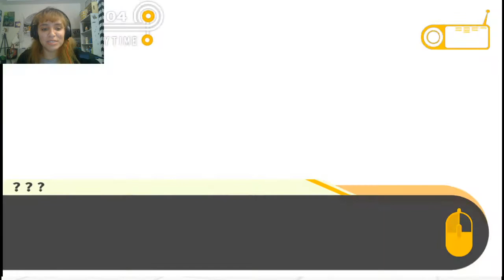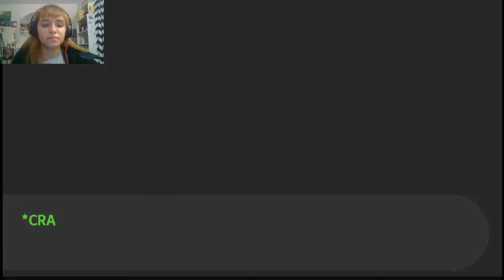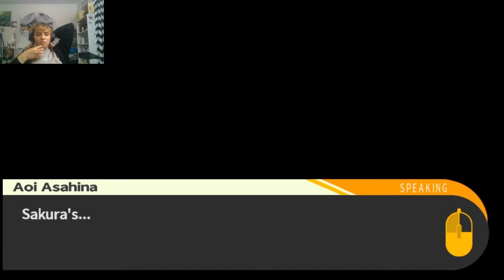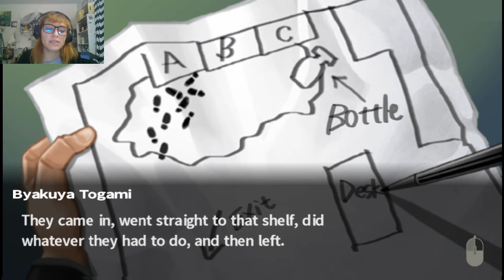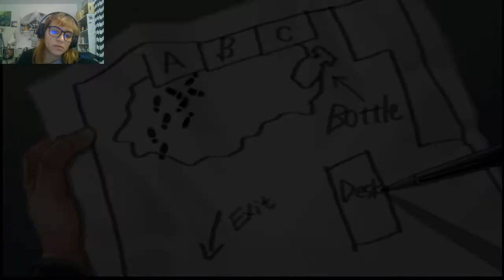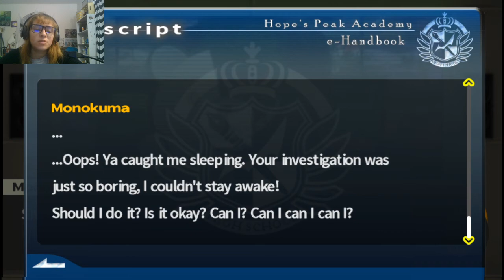the saddest loss yet.... | Danganronpa: Trigger Happy Havoc [14]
Playing a murder mystery visual novel!